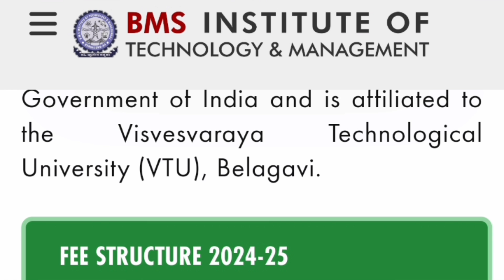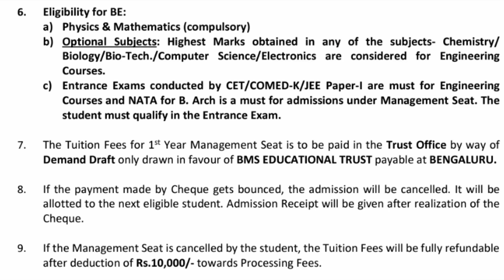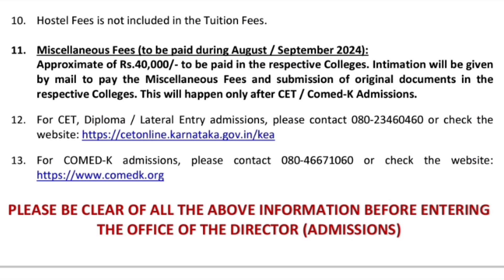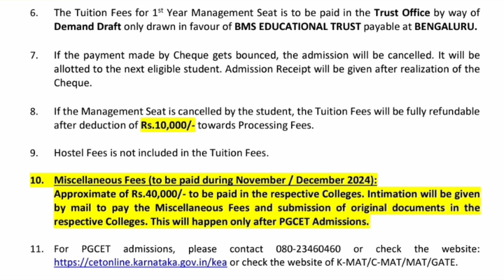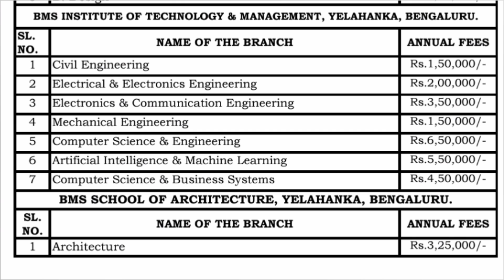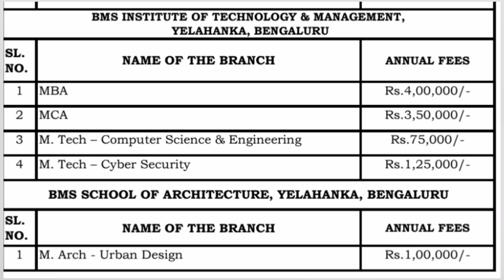Management quota fees for engineering in Karnataka|BMSCE|BMSIT college yelahanka Bangalore|BMSIT fee